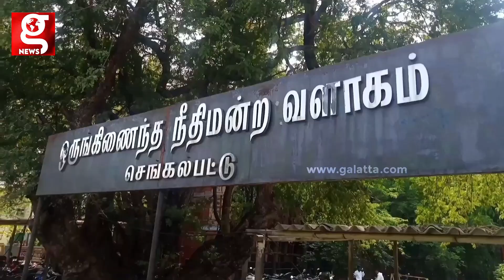அண்ணன் மகளை ஏமாற்றி எல்லைமீறிநடந்துகொண்ட சித்தப்பா😱 - அதிரடி காட்டிய நீதிபதி🔥🔥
அண்ணன் மகளை ஏமாற்றி எல்லைமீறி
நடந்துகொண்ட சித்தப்பா😱 - அதிரடி காட்டிய நீதிபதி🔥🔥